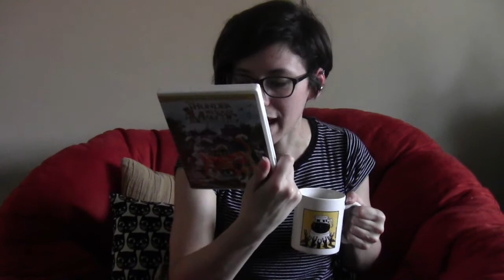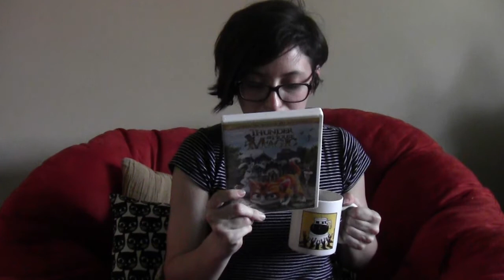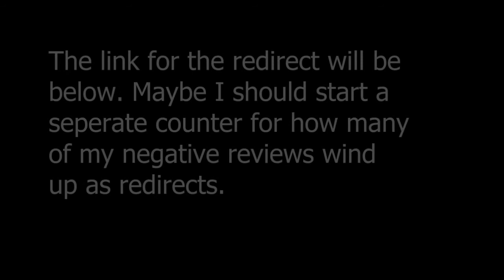On The Rack: Thunder and the House of Magic Redirect